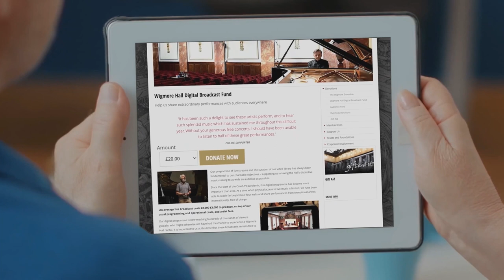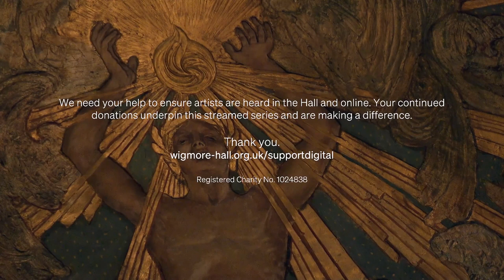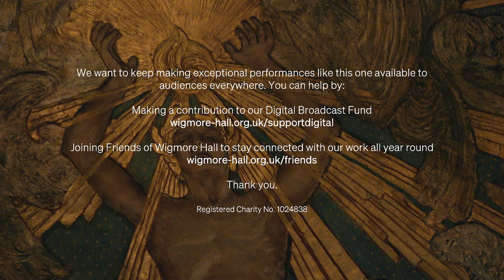The Doric String Quartet plays Haydn and Beethoven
The Doric String Quartet performs Haydn's String Quartet in F major op.50 no.5 and is joined by violist Brett Dean for Beethoven's String Quintet in C major op.29 at a Wigmore Hall lunchtime recital on 23 January 2023.